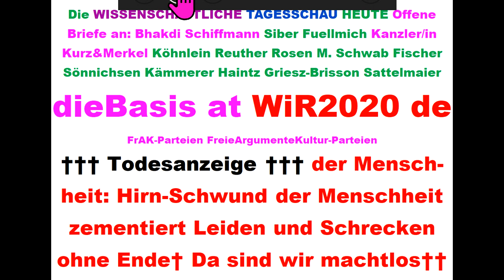Tips für dieBasis Sucharit Bhakdi Bodo Schiffmann Reiner Fuellmich David Claudio Siber Angela Merkel